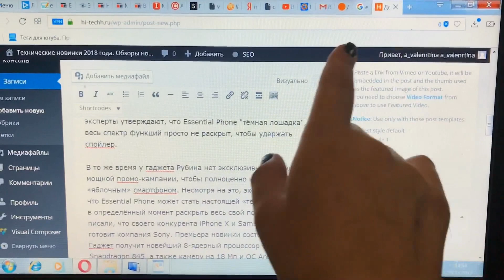Vлог недельный 13/маникюр/готовка/работа/Valentina Valentina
Привет, ребята! Неделя пролетела незаметно, поэтому показываю  вам что происходило со мной за это время!